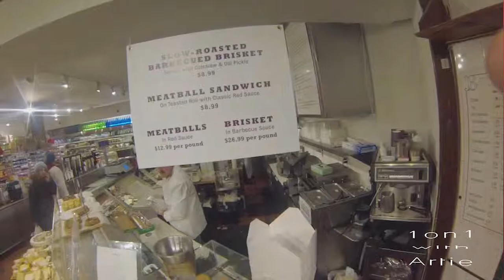Shopping & Tasting with Arya & Joelle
Artie & Arya are heading over to Butterfield Catering to see Joelle to finish the tasting and start the new Menus. It has Snowed in NYC the night before and traffic sucks, then its off food shopping at Butterfield Baked & Butterfield Market for the photo shoot, and yes we picked up the new Bow-ties